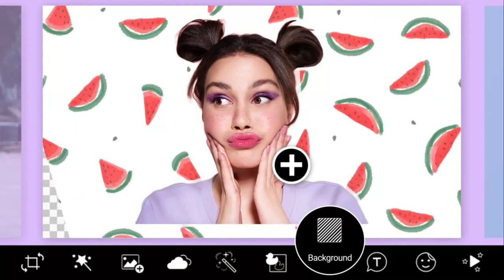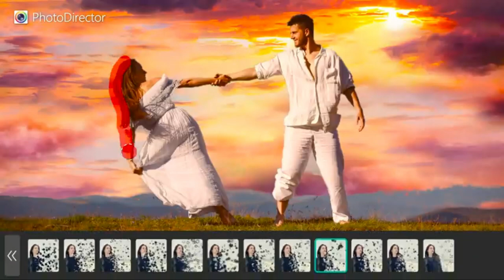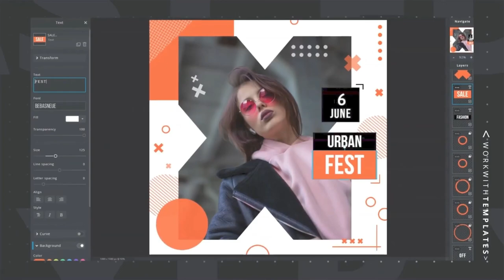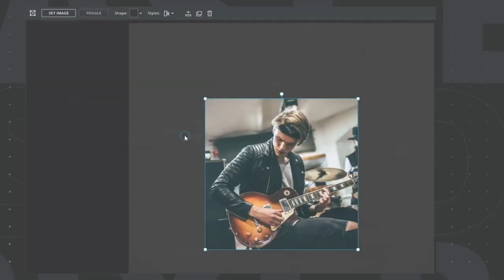Top 5 Best Free Photo Editing Apps For Android 2023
Photo editing needs have changed over the past few years. While the need for computer based heavy photo editing software is still there, many of the users require on the go, quick and easy editing apps that they can use on their mobile devices. In today’s video, I will be revealing the 5 best free photo editing apps for android.

2. Photo Lab Picture Editor & Art

3. YouCam Makeup

4. PhotoDirector

5. Pixlr Suite

Top Photo Editing
Photo Editing Automatically
Youcam Makeup
Photo Director
Youcam Perfect
Best Photo Editing Apps For Android
Photo Editing App
Photo Editing On Android
Photo Background Changer